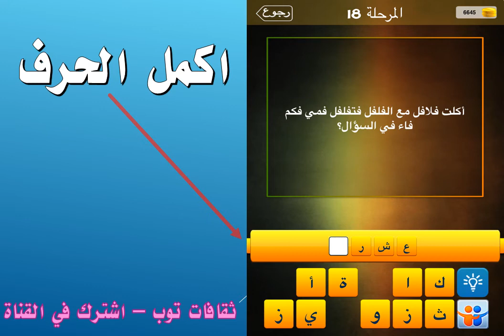اكلت فلافل مع الفلفل فتفلفل فمي فكم فاء في السؤال؟